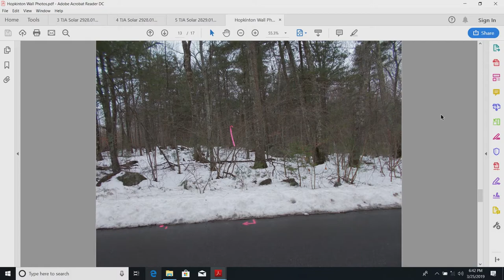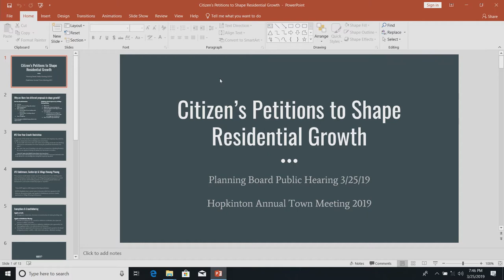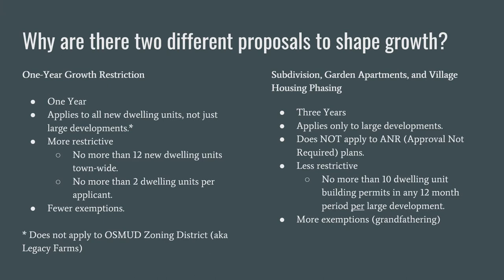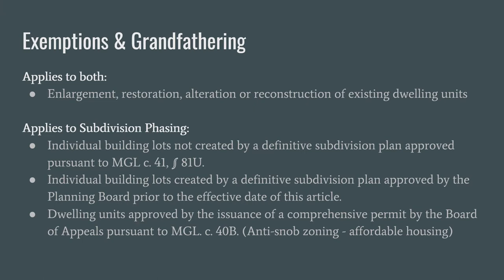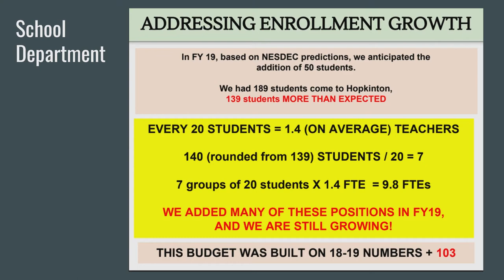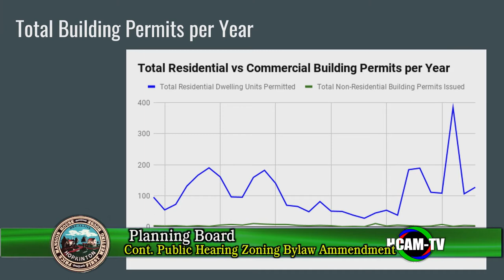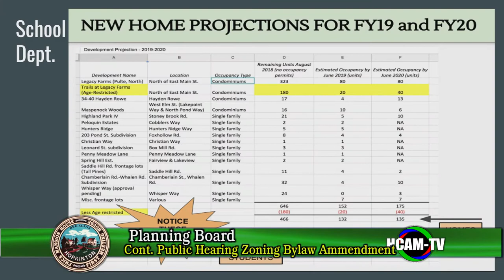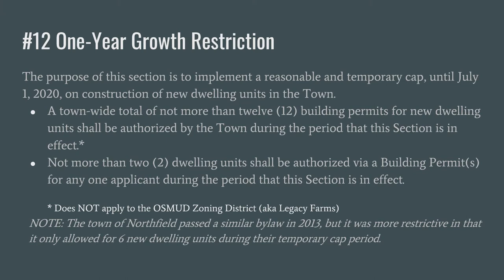Planning Board Meeting: March 25, 2019